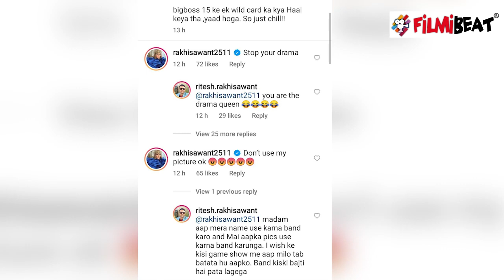Rakhi Sawant को Ex Husband Ritesh ने सबके सामने दी धमकी, राखी की सरेआम उड़ाई धज्जियां | FilmiBeat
Rakhi Sawant and her ex-husband Ritesh Singh get into a war of words on Instagram.Watch Out